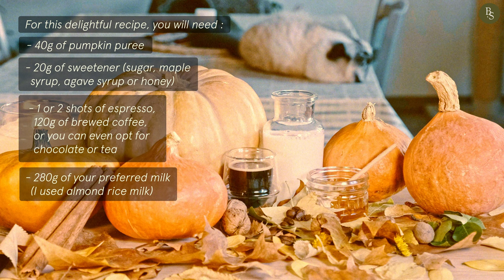🍁 How to Make your Own Pumpkin Spice Latte, Recipe for Cozy Autumn Vibes 🍂☕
Welcome to our cozy kitchen, where we'll show you how to create the perfect Homemade Pumpkin Spice Latte to embrace the beautiful flavors of autumn.

In this step-by-step tutorial, we'll guide you through the process of crafting this delightful fall-inspired beverage that's sure to warm your heart.

From steaming pumpkin to infusing spices, we've got all the tips and tricks for you. Plus, we'll share a few creative variations to suit your taste buds.

-- TIMELINE --
00:00 Introduction
00:26 Ingredients
00:50 Preparing the pumpkin puree
03:26 Extract the essence of vanilla
04:01 Start blend & mix
05:35 Cloud of milk
06:05 Results